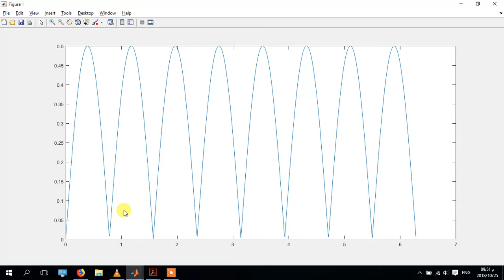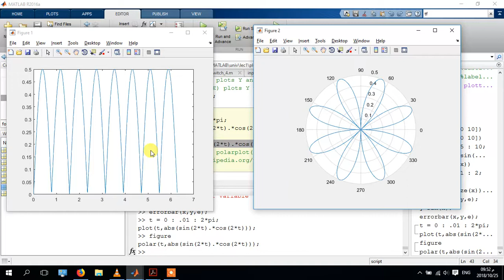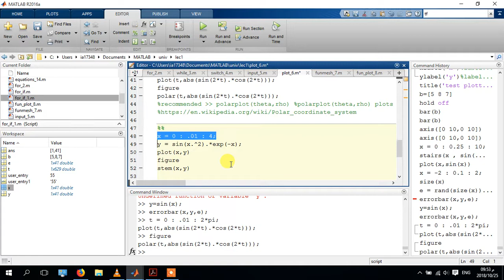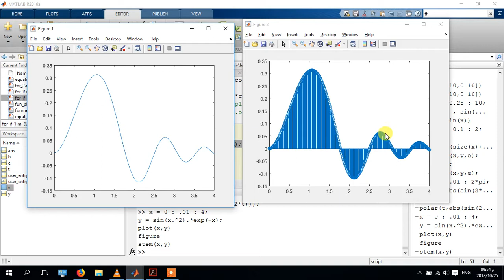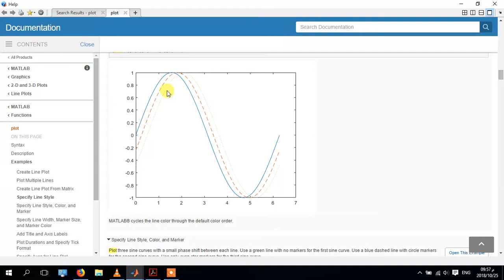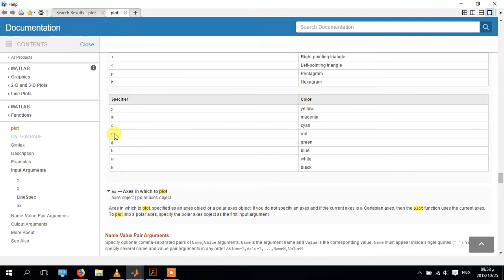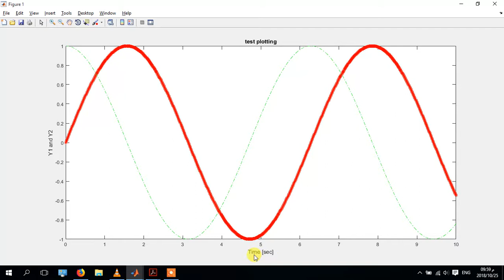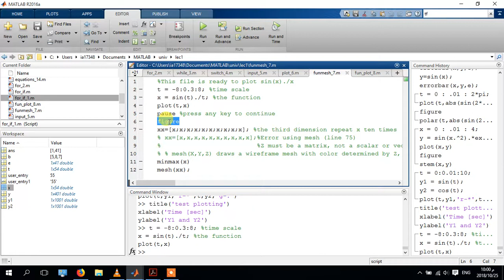Matlab 7 plot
Matlab for Automatic Control /1/ Course
Link for Lecture and MATLAB m-files:
plot functions